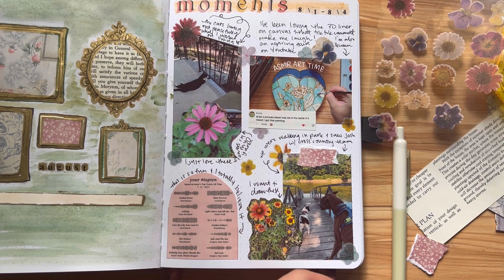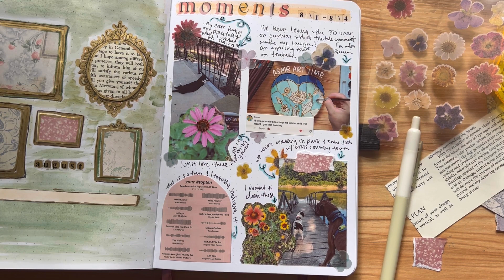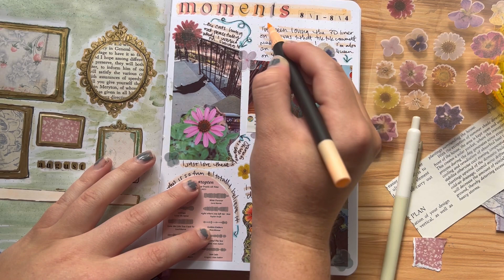make a journal page with me | asmr journal time (no talking)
Amazon journal supplies that I use

E M A I L